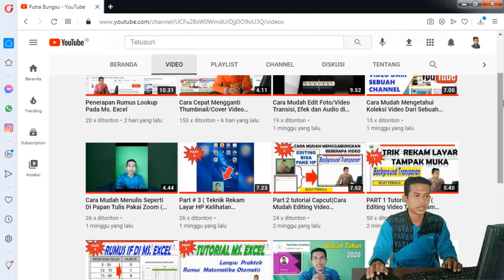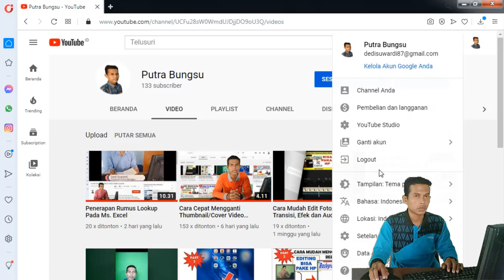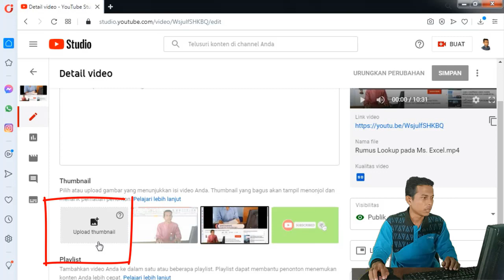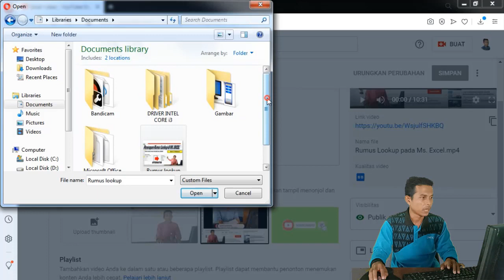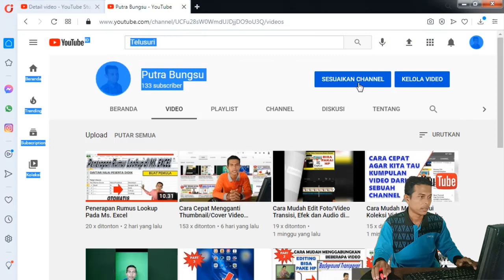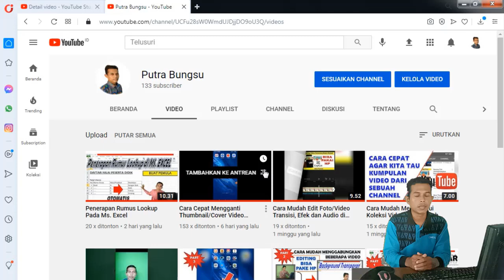Cara Mudah Mengganti Thumbnail/Cover Video Youtube di PC/Laptop ( Cocok Buat Pemula )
cara mudah mengganti thumbnail/cover video YouTube di pc/laptop. sekarang Di video kali ini kita bisa mengganti Thumbnail video youtube kita baik menggunakan PC/Laptop ataupun Handphone dengan cepat dan mudah, simak videonya sampai selesai ya...! Jangan lupa untuk dukungannya tekan tombol SUBSCRIBE karena SUBSCRIBE itu gratis agar tidak ketinggalan update video terbaru.

terimakasih

@Putra Bungsu
Link terkait:
- cara mudah merubah Thumbnail menggunakan HP: